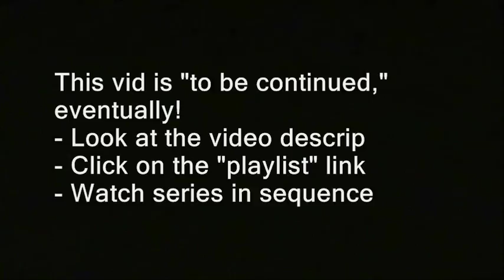Bitcoin: Chino sees pattern in Fed arrests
Interview with Theo Chino, bitcoin's champion against the world-suppressing NY BitLicense.

bitcoin crypto currency tokens ico's initial coin offereings ethereum morpheus titania thomas costanzo freedoms phoenix dash litecoin segwit 2x price segregated witness client wallets roger ver filming recording right to record. new hampshire donald trump hillary clinton campaign election 2017 ron paul. bans forbids don't film me no filming turn the camera off type stuff , journalists journalism rand paul government meetings, anarchism anarchists , feds nh freedom, daisy. liberation successful resistance movements. grabs camera first amendment censorship free speech freedom of the press media restrictions alternative facts fake news vs. real news.  photography is not a crime carlos miller just kept recording photographers videographers dave ridley report new hampshire primary. federal reserve julian assange, politics authoritarians. christopher cantwell chris activism Stefan Molyneux video jerk cop cops busybodies. ridleyreport indie reporters republicans independent journalism constitutionalistsvlogs police libertarianism voluntaryism bernie sanders voluntaryists edward snowden open meetings act right to know law requests libertarians John McAfee. bradley manning chelsea sovereign citizens photography is not a crime carlos miller wmur channel 9 maggie hassan wood margaret kelly ayotte ian freeman democrats. liberty alliance ben swann full disclosure secession independence secessionists sovereignists george soros stop free keene penn and teller penn jillette gillete teller's bullshit. mercatus center cato institute charles david koch brothers collapse of the united states empire second civil war imperial creative commons license hunter s. thompson police brutality  video free to use common core smarter balance testing standardized john birch society videographers. downsize dc free talk live americans for prosperity tea party granite grok rich girard at large first amendment free speech freedom of the press the press media  free state project atlas shrugged galt's gulch in real life reality show tv.  thin blue line all lives officers footage gonzo journalism ron paul daisey. talk radio walter williams rush limbaugh frank guinta constitutional convention of the states balanced hand over camera grabs camera attacks reporter liberland alex jones libertarian party ammon bundy cliven militias calexit brexit nhexit nhexit.com texit. black lives matter ayn rand fbi riots unrest civil rights. Totalitarianism.  abuses human rights theo chino granite state new england northeast standing rock pipeline adversary confrontations confronts questions debate gary johnson justin amash amaash socialism fascism antifa social justice warriors sjw first amendment audit bitcoin, theo chino, bitlicense, fed, arrests, NY, New York, Ben Lawsky, crypto, currency, currencies, altcoins, segwit, hard forks